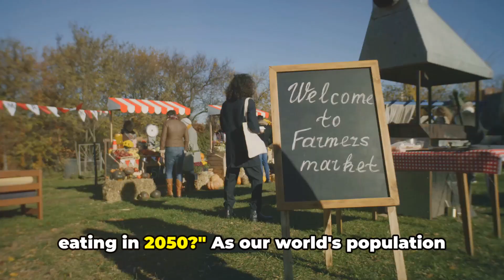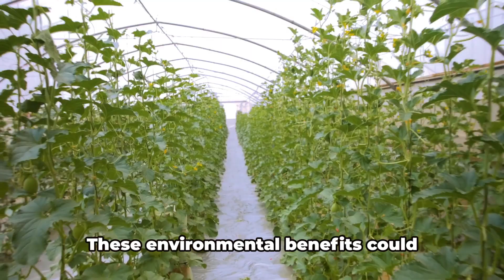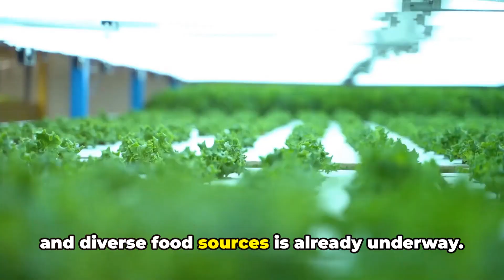What Will People Eat in 2050 (The Future Plate)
The Future Plate: What Will Be on It in 2050?

Amidst a confluence of population expansion, technological breakthroughs, and evolving value systems, we stand on the precipice of a transformative era in food by 2050. This raises a compelling question: Could the meat industry be at the forefront of this metamorphosis? Imagine the future landscape of our diets—will traditional meat find its place reduced, making room for alternatives?

The sustainability of meat production is under scrutiny. With the planet's health at stake, could plant-based alternatives not only rival but surpass conventional meat in both preference and practicality?

Embark with us on a speculative journey to explore the dietary dynamics of a future where 10 billion people coexist. As we peer into the horizon, let's ponder the potential shifts in protein sourcing that align with our collective goal of preserving Earth's delicate ecological equilibrium.

This video explores what the world would the 2050's Menu look like.  Other related terms: Cultured Meat, Vertical Farming, Insect Protein, 3D-printed Food, Synthetic Dairy, and Edible Packaging.